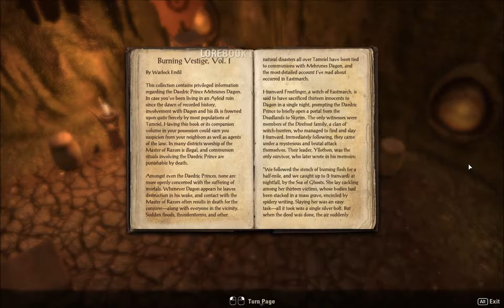Elder Scrolls Online: Group Dungeon - City of Ash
IMPORTANT: By watching SnopsGaming you are affirming you are 13 years old or older! The content on this channel is - and was always meant to be - for teenagers and adults who play and enjoy video games. This channel is not monetized by YouTube and I receive NO money from it, so any advertisements you may see on this channel are placed there by YouTube for the benefit of YouTube.

Snoppies and Hamgaber run through the 4-player City of Ash (Level 28-31) in The Elder Scrolls Online! Suffice it to say, this city has a smoking problem... Defeat the Infernal Guardian, Warden of the Shrine, and Razor Master Erthas. Yes, we're over-leveled and not very good, but we forgot to do it earlier so we went back to get our Skill Point for finishing it.